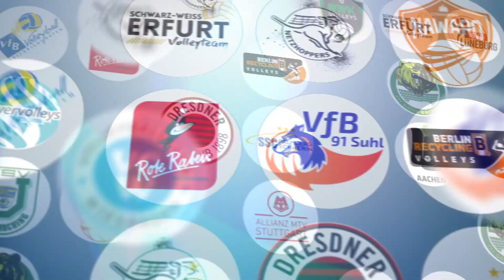Dicke Überraschung in Potsdam! | SC Potsdam vs. Allianz MTV Stuttgart | VBL Frauen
Eine faustdicke Überraschung lieferte der Mittwochabend in der Volleyball Bundesliga der Frauen. Der amtierende Meister und Tabellenzweite aus Stuttgart bekam beim SC Potsdam kein Bein auf den Boden und musste ohne Satzgewinn wieder die Heimreise antreten. In lediglich 76 Minuten konnten die Gastgeberinnen den Favoriten bezwingen und halten somit den Anschluss an die Top 3 in der Tabelle.

Ist es für euch die Sensation der Saison bisher?
Diskutiert mit uns in den Kommentaren!

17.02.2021, 19:00 Uhr, Volleyball Bundesliga Frauen
SC Potsdam - Allianz MTV Stuttgart 3:0 (25:20, 25:23, 25:21)

MVP:
Gold: Lindsey Ruddins (SC Potsdam)
Silber: Michaela Mlejnkova (Allianz MTV Stuttgart)

Alle weiteren Highlights zu den Spielen der Volleyball Bundesligen findet ihr